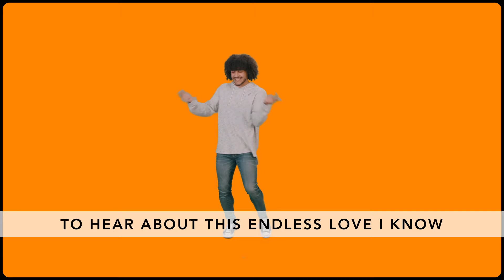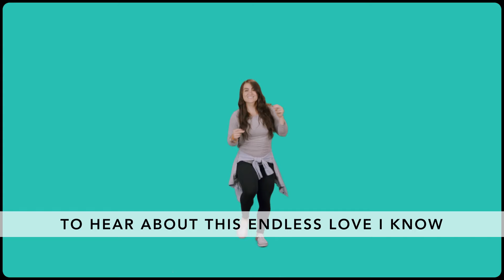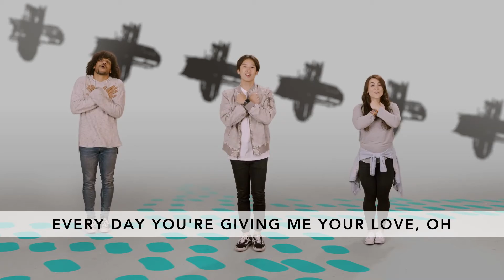The Garage Worship Song February 2021